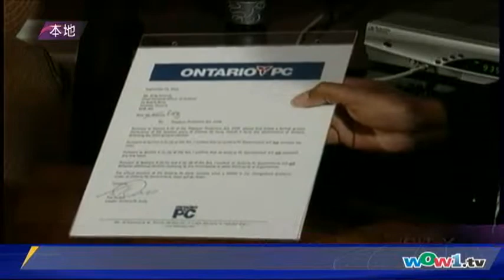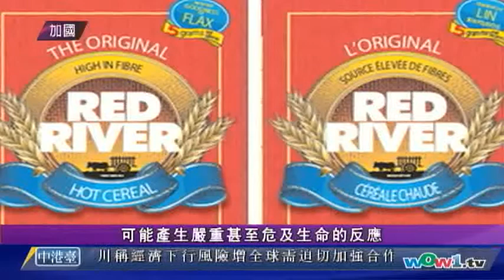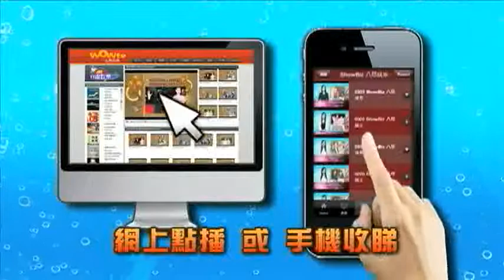0925 新闻 (國) 1/2